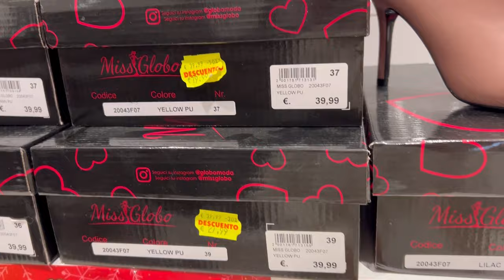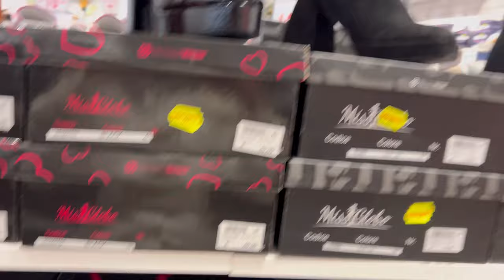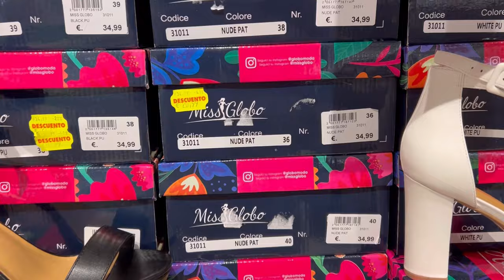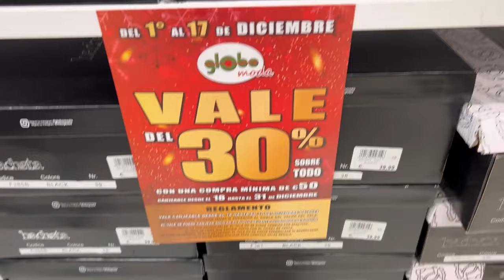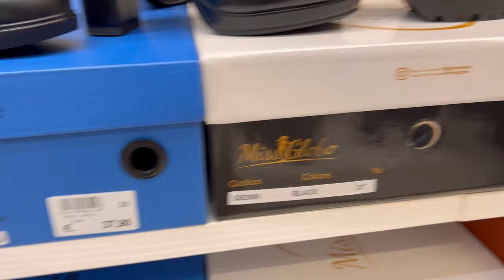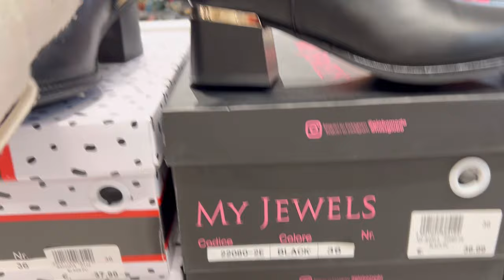Idee scarpe invernali a Globo e offerte